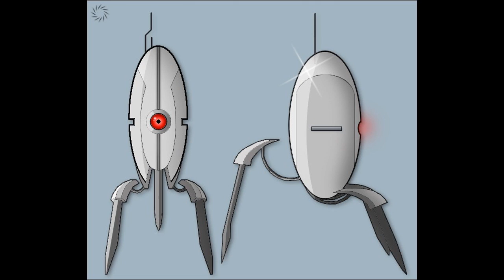Portal Dubstep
yup